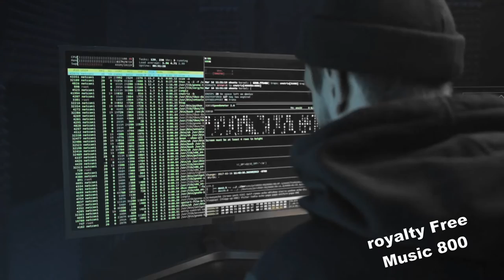Royalty Free Music 800 Metalergy Michael Griswold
Creative Commons License Track free to use.
Please do not claim as your own work, or copyright track.
Help us to keep this channel tracks free for all to use.